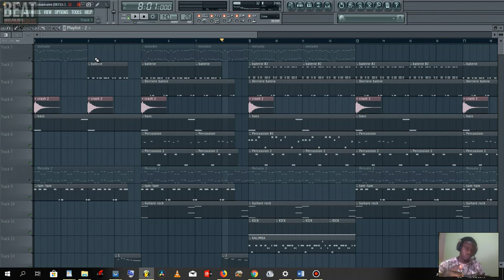TUTORIEL ROULADE-COUPÉ DÉCALÉ (A-Z)